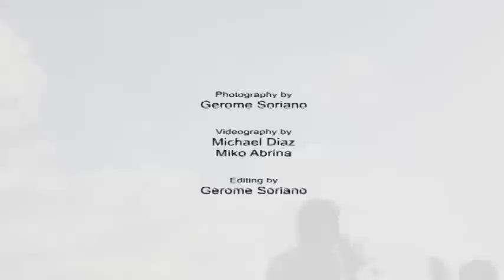Gerome Soriano Kite Aerial Photography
A kite aerial photography presentation used for a UST-CFAD exhibit and catalogue design thesis.